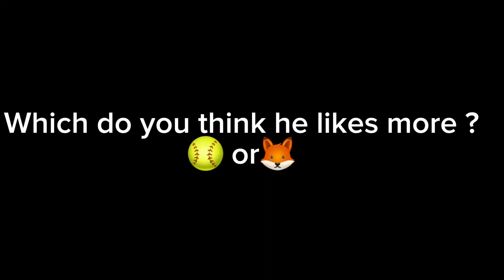Ball or Fox...... ?